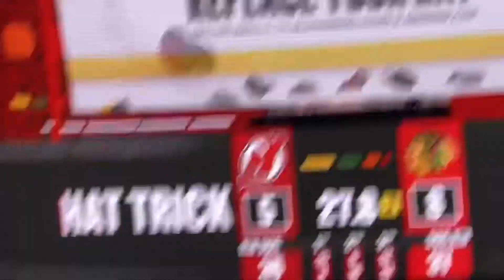(EXTREMELY RARE) Chicago Blackhawks Double Empty Net Hat Trick!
02/25/2022 vs New Jersey Devils
Finding a double empty net hat trick in a hockey game is extremely rare, and I was lucky enough to see one!

First goal scored by Patrick Kane (Unassisted)
Wrist shot, 18:37 of the 3rd period, making it 7-5 Blackhawks

Second goal scored by Branden Hagel (Assisted by Sam Lafferty and Caleb Jones)
Wrist shot, 19:32 of the 3rd period, making it 8-5 Blackhawks